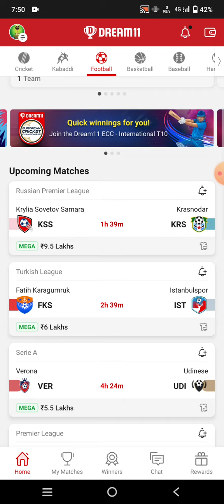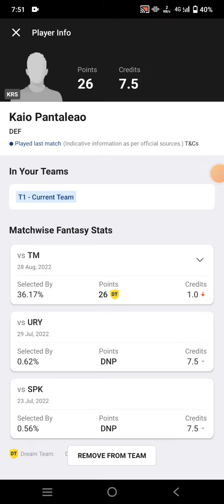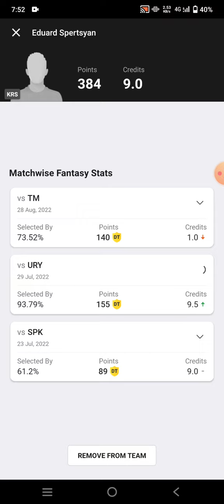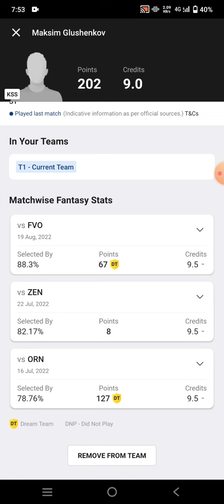KSS vs KRS Football Dream11 Team prediction win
kss vs krs
kss vs krs Dream11
kss vs krs Dream11 prediction
kss vs krs prediction

own risk"

1. This analysis  is based on my

2.Dream11 takes great care to comply with all central and state legislation in India to ensure that  users are fully protected. Every contest on  platform is carefully designed to comply with applicable statutes and regulations in India.

Thanks